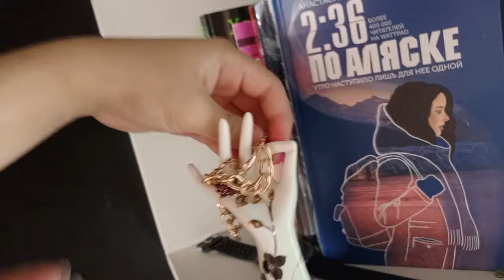ВЛОГ. Потихоньку возвращаюсь в привычное русло / Опять WB / Альберт уезжает